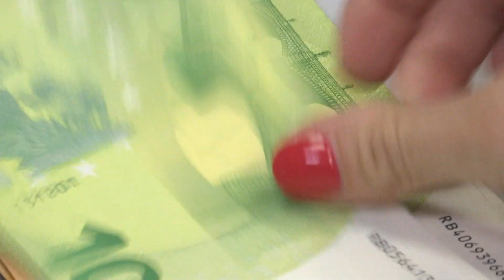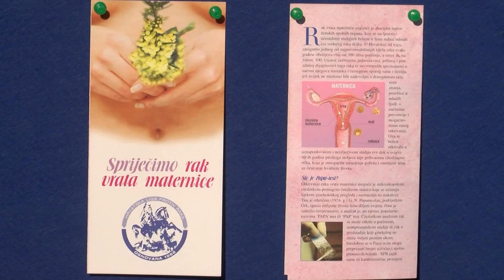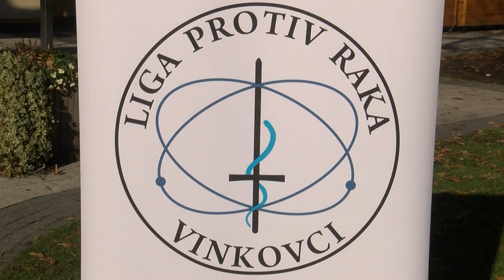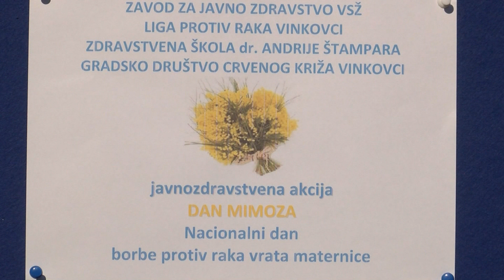Županijska Kronika 27.01.2024.